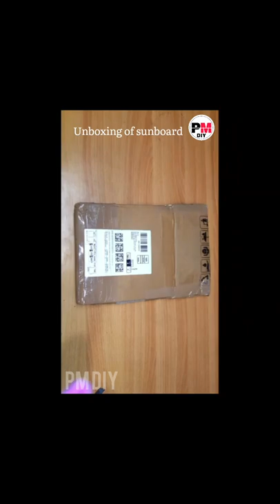Unboxing sunboard sheets || DIY project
Twinkling Parrots 3mm Sunboard Sheet (12 Inch x 6 Inch) for DIY and School Projects, Art & Craft, Mounting, Framing, Sign Board, Casting Patterns, Painting, Aero - Architectural Models | Pack of 8

Sunboard/Foam Board Sheet 12"x16" for Craft, Thickness for mounting, Casting Patterns, Painting, aero-modellers, Architectural Models DIY Projects and School Projects

WORISON A4 Size Set of 6 Craft Foam Board Set 3mm

Sunboard/Foam Board Sheet (Pack of 10, Used for Craft, DIY Projects and School Projects) (A4 (8.3 x 11.7 inch))

Sunboard/Foam Board Sheet (Pack of 5, Used for Craft, DIY Projects and School Projects) (A4 (8.3 x 11.7 inch))

5mm Sunboard/Foam Board Sheet 12"x16" for Craft, DIY Projects and School Projects Craft, (Pack of 1)